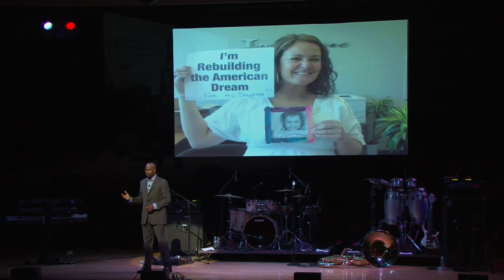LIE #4 from "Rebuild the Dream" w/ Van Jones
Van Jones lays out Lie #4 from "Rebuild the Dream" event live from NYC, June 23rd.